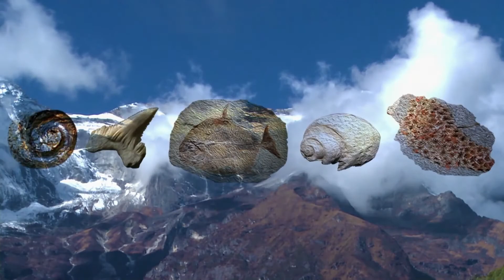مشهد ٢٥ من ٧٠ | مَلِكُ الـمَجْدِ | KING of GLORY | 25/70 | Egyptian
مشهد  25 - الصّبر والدّينونة
كانتْ تِلْكَ أسْوَأ كَارِثَةٍ طَبيعيَّةٍ في التَّاريخ. فَقَدْ هَلَكَت البشريةُ جمعاء– ما عدا ثماني أنفس التجأت إلى الفُلك.

إنَّ هذه الرِّحلة في الأسفار المقدَّسة وقصص الأنبياء تدعوك إلى التَّلاقي مع الله الواحد الحقيقيّ، وإلى فهم خُطَّته الرَّامية إلى إنقاذ رعاياه المتمرِّدين مِن مملكة الظُّلمة وتأهيلهم للعيش معه إلى أبد الآبدين في مملكته الَّتي هي مملكة نُور. وبسبب أسلوب الرَّاوي المـُشَوِّق، والمزج الرَّائع بين الصُّور والرُّسوم المتحرِّكة، فإنَّ هذا الفيلم مُناسب للمشاهدين مِن كل العالم.

مُدَّة الفيلم كاملة هي 222 دقيقة، مؤلفة من 70 مشهد، وموزَّعة على 15 حلقة، ومقسَّمة إلى قسمين رئيسيّين:
العهد القديم: الـمَلِكُ يُعلن خُطَّته مُسَبَّقًا     مشهد 1-36
العهد الجديد: المـَلِكُ يُنَفِّذُ خُطَّته     مشهد 37-70

Scene 25: Patience and Judgment
It was the worst natural disaster in history. Except for eight souls sheltered in the ark, all humanity perished.

Part 1. Old Testament: The King Foretells His Plan {Scenes 1-36}
Part 2. New Testament: The King Fulfills His Plan {Scenes 37-70}